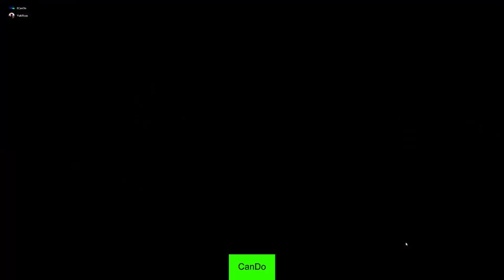The Perfect Game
This is from an Among Us Stream with Shadow55Fire's Comunity Event for her 1 year anniversary to Twitch

Awesome People who played:
Shadow55Fire: